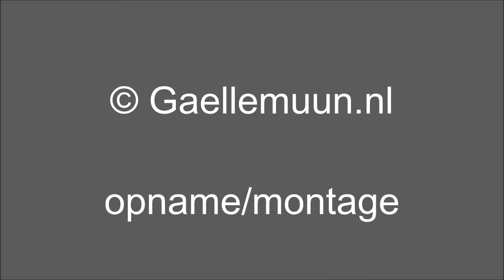familly fair 2017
Opname en montage Arnoud Hubach